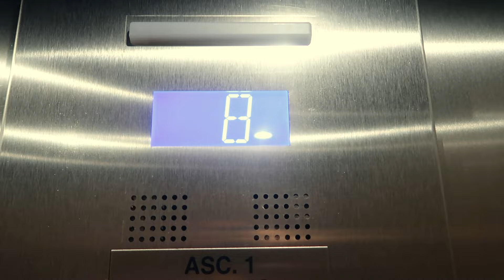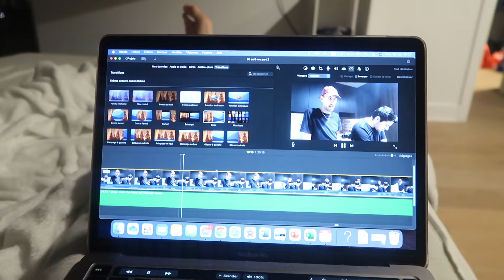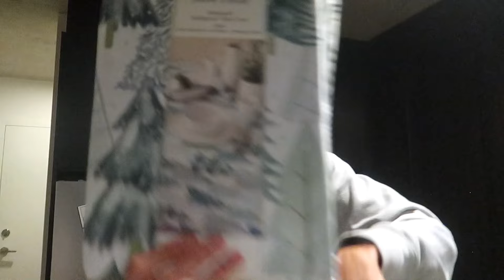FEW DAYS VLOG : Après-midi au Starbucks, manque de motivation et achats de Noël chez Winners!